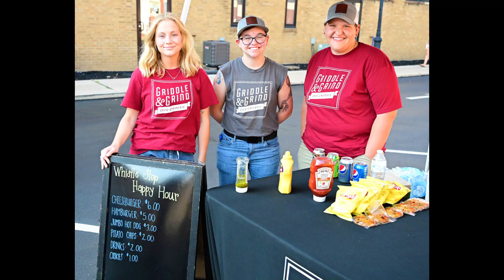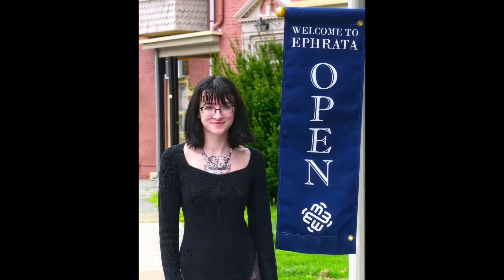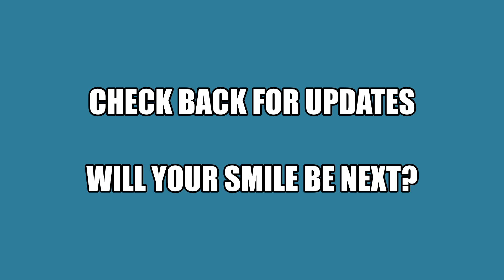Ephrata Smiles Hall of Fame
Ephrata's Biggest Hall of Fame Smiles.  Updated Aug 10, 2023